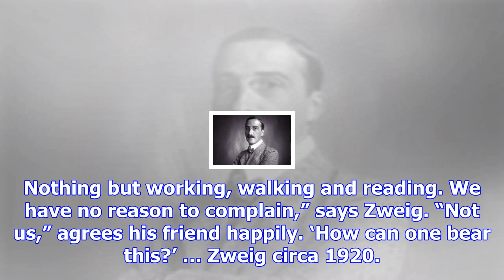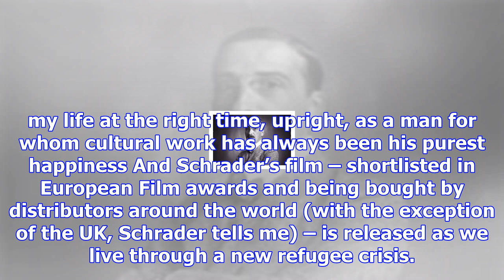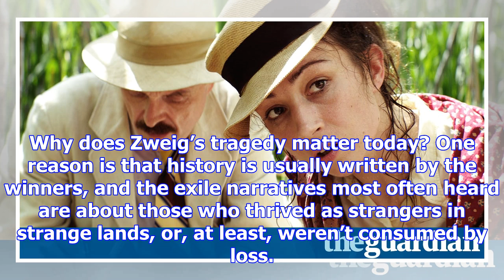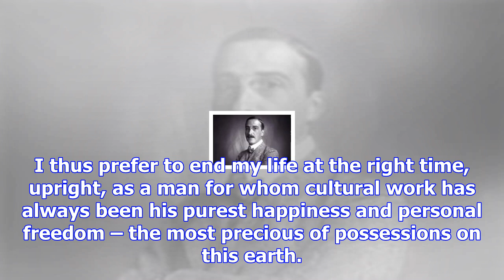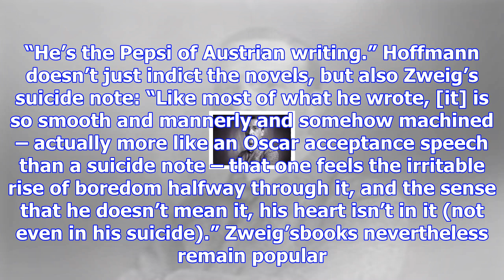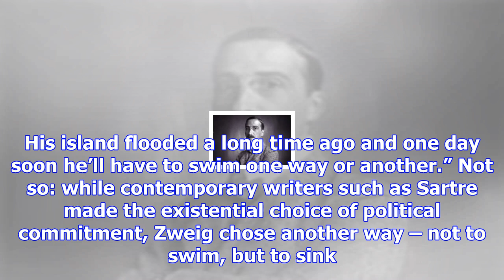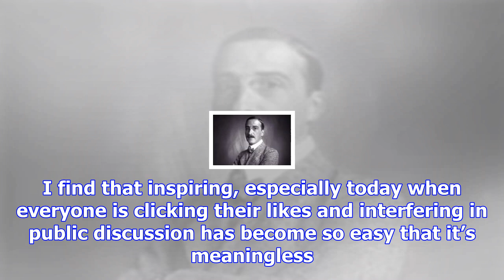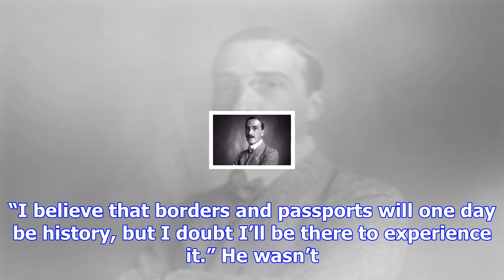'his suicide shocked the world': maria schrader on her oscar-nominated film about stefan zweig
“Suicide always remains a secret, the unknown bit beyond all reasons and explanations,” says Maria S...